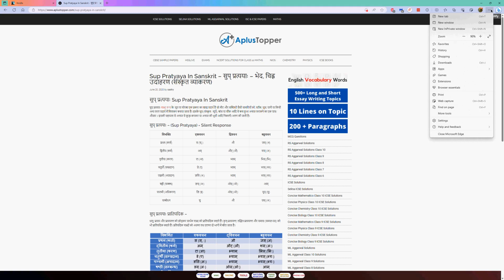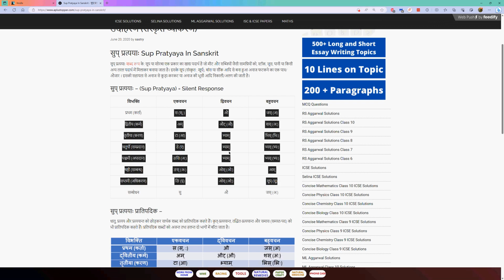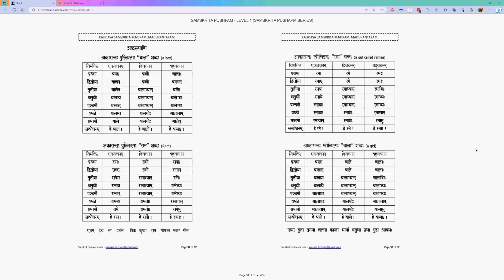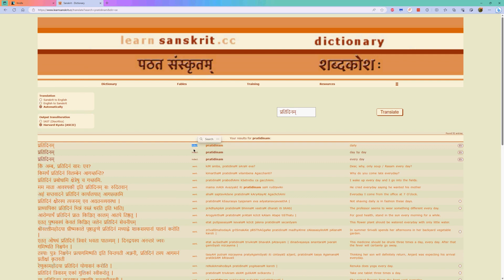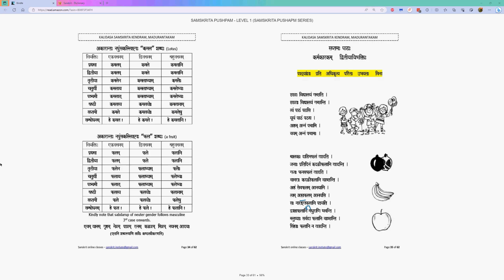Session 01 - prathamA vibhaktiH - Level 2 - Priya Ramaswamy